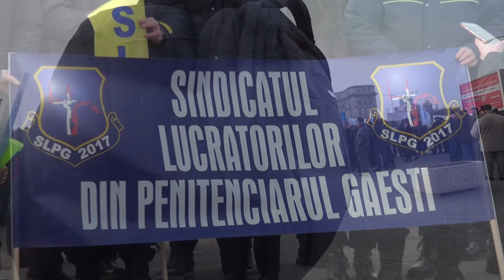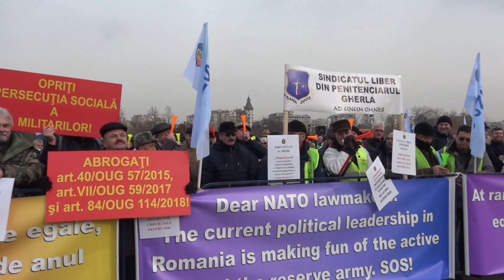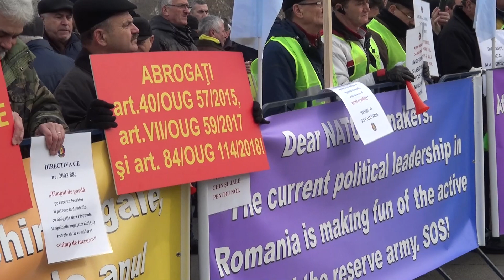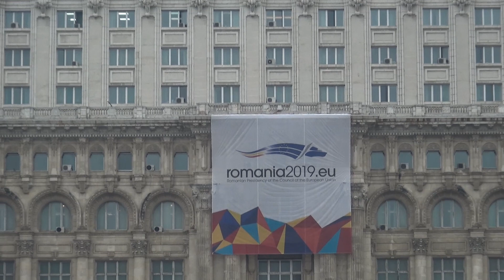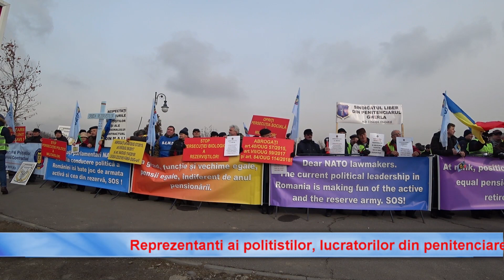Protest la Camera Deputatilor 08 02 2019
Atitudinea iresponsabila a guvernantilor a scos in strada politistii, lucratorii din penitenciare si pensionarii militari, care au decis sa lupte impreuna pentru drepturile lor legitime. Filmul prezinta o sinteza (totusi ampla, aprox. 50 min.) a activitatii desfasurate (timp de peste 4 ore), asa cum nu va aparea la nicio televiziune prezenta.  Din pacate, astazi a iesit la protest numai o mica parte a pensionarilor militari, caci cei care s-au perfectionat in Solitaire (cand erau activi, inca de la inceputurile calculatoarelor in unitati), au preferat sa-si sustina camarazii (ca si alta data!!) exclusiv in mediul ON LINE. Poate data viitoare vor dovedi mai mult (bun) simt camaraderesc.